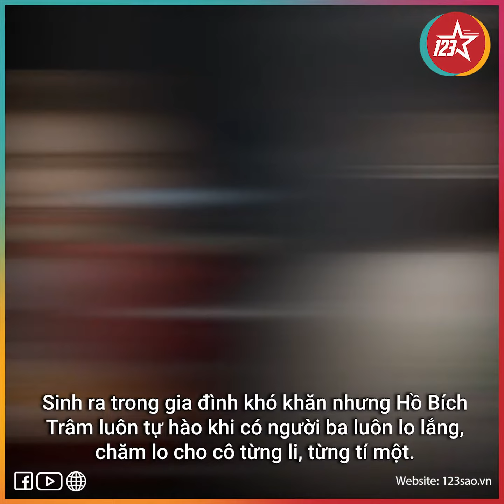Hồ Bích Trâm Từng là cô gái nghèo khó, 15 tuổi nghỉ học đến cơ ngơi tiền tỉ | 123 Sao Network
Để có được cuộc sống viên mãn cùng sự nghiệp thành công như ngày hôm nay ít ai biết rằng Hồ Bích Trâm đã từng trải qua tuổi thơ không mấy êm đềm.
Nữ diễn viên từng tiết lộ, ngày xưa nhà cô rất nghèo, lại ở vùng mưa lũ quanh năm. Có những hôm mưa lũ ngập đến nóc nhà, gia đình cô phải leo lên mái tôn nằm chờ người khác phát mì từ thiện ăn đỡ đói. Khi di học, nhiều hôm lụt đường, nước dâng cao lên đến cổ cô không dám tự về một mình mà phải chờ ba đến đón.
Nội dung video thuộc bản quyền của 123 Sao Network.